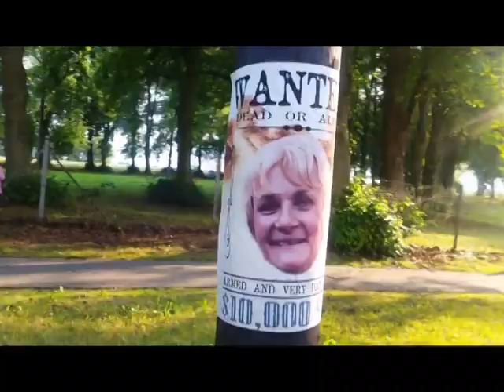Raubüberfall Molli 01.08.2019 Rennbahn Bad Doberan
Früher transportierte sie Getreide zu den Betrieben und beförderte Menschen näher zu ihren Behausungen. Heute bringt sie Menschen näher zur Natur und zu den Ostseestränden Heiligendamm und Kühlungsborn. Die Rede ist von der Mecklenburgischen Bäderbahn Molli. Bei Erwachsenen erwecken die historischen Dampfzüge nostalgische Gefühle und bei Kindern ein fröhliches Lachen.

Eine interessante Bereicherung der Fahrt kann eine im voraus bestellte organisierte Veranstaltung sein, wie zum Beispiel der Raubüberfall des 100-jährigen Zuges.

Neben Schaffnern und Zugbegleitern in alter Tracht erinnern die historischen Waggons an alte Zeiten.

Die viel gefürchteten Raubüberfälle auf Dampfzüge, verübt durch erbost Fuhrleute, die sich damals in ihrem Einkommen geschädigt sahen, leben mit der MBB Molli GmbH wieder auf, die diesen Teil der Bahngeschichte anlässlich der Sonderfahrten mit dem 100-jährigen Zug einstudiert haben. Alten Überlieferungen zu Folge wurden die Züge öfters überfallen. Heute hat man daraus eine Touristenattraktion gemacht.

Auch die Scheinanfahrt des Mollis lässt die „gute alte Zeit“ wieder aufleben.